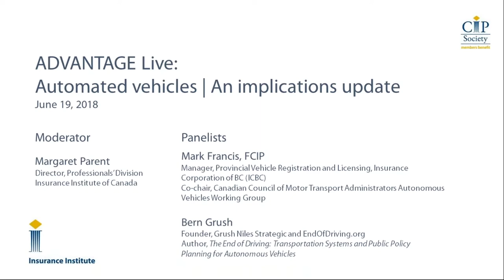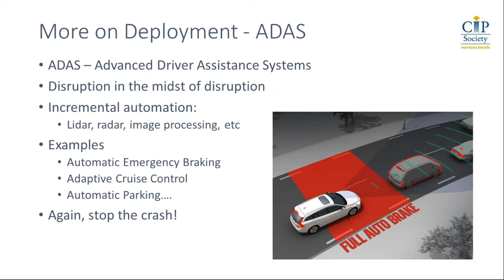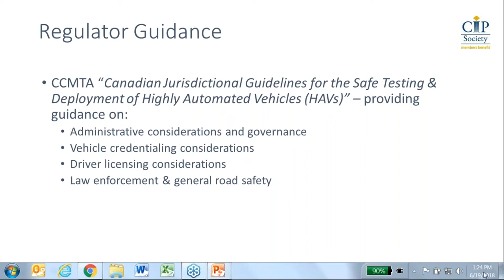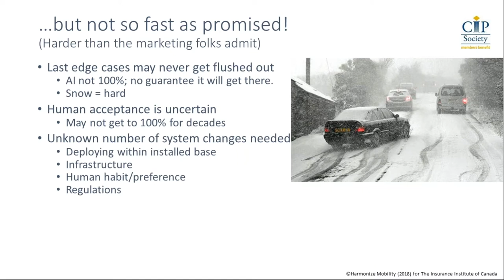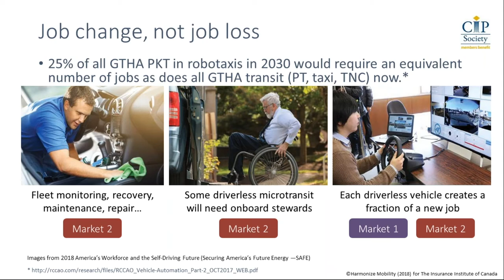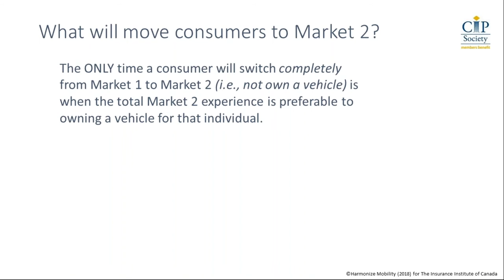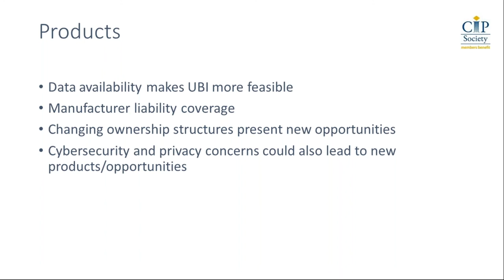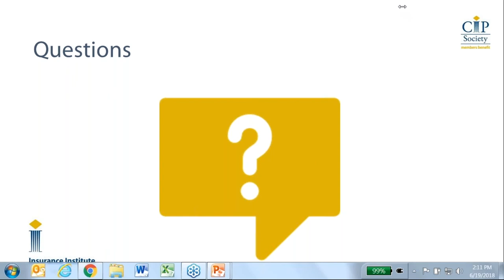Automated Vehicles: An Implications Update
The Institute's 2016 Emerging Issues Research Report, Automated Vehicles: Implications for the Insurance Industry in Canada, assessed the development of automated vehicles on Canadian roads and raised many questions for the insurance industry.

In the two years following, there have been many new developments. Watch the webinar for an engaging update on the latest around automated vehicles, including the status of the technology, guidelines for the safe testing and deployment of automated vehicles on Canadian roads, as well as market diffusion of automated vehicles and implications for sprawl, transit, infrastructure (and uncertainty regarding each).

Moderator:

Margaret Parent, Director, Professionals’ Division | Insurance Institute of Canada

Panelists:

Mark Francis, FCIP
Manager, Provincial Vehicle Registration and Licensing, Insurance Corporation of BC (ICBC)

Co-chair, Canadian Council of Motor Transport Administrators
Autonomous Vehicles Working Group

Bern Grush
Founder, Grush Niles Strategic and EndOfDriving.org
Author, The End of Driving: Transportation Systems and Public Policy Planning for Autonomous Vehicles